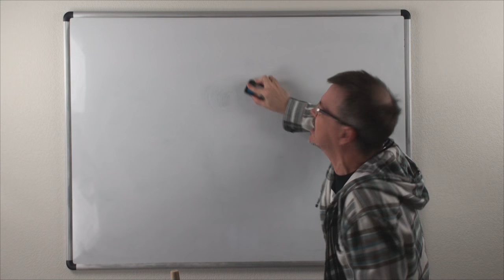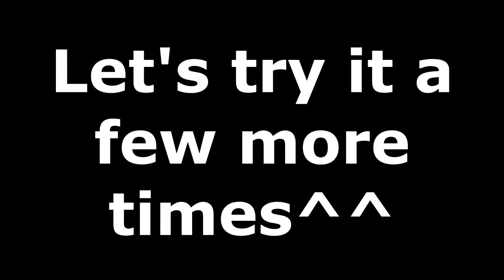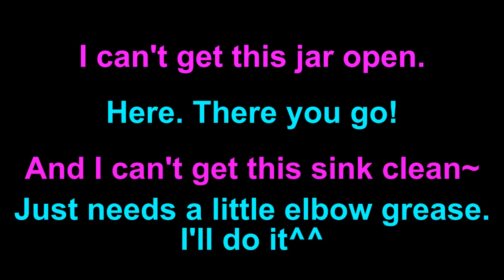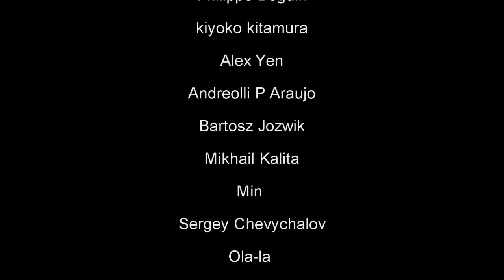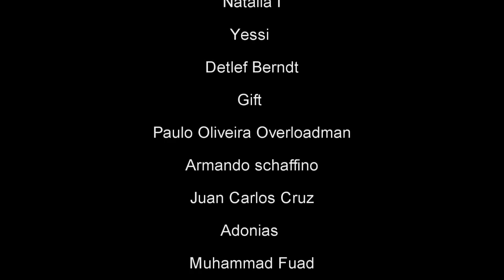Learn English: Daily Easy English 0913: elbow grease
Today's E-cubed: elbow grease
I can’t get this jar open.
Here. There you go!
And I can’t get this sink clean~
Just needs a little elbow grease! I’ll do it!